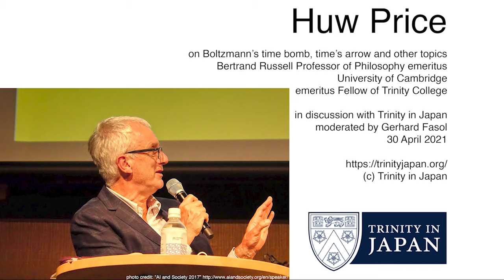Huw Price: Boltzmann's time bomb & the arrow of time (Trinity in Japan, moderated by Gerhard Fasol)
Huw Price is emeritus Bertrand Russell Professor for Philosophy at Cambridge University, co-Founder with Lord Martin Rees of the Centre for the Study of Existential Risk at Cambridge, and emeritus Fellow of Trinity College.

Recording of Huw Price's discussion with Trinity in Japan, moderated by Gerhard Fasol, on Boltzmann's time bomb, the arrow of time, and the link between time, the Second Law of Thermodynamics, entropy and the origin of the universe.

ヒュー・プライス氏、トリニティ・コレッジ・名誉フェロー兼ケンブリッジ大学哲学部バートランド・ラッセル名誉教授兼ケンブリッジ大学の存在リスク研究センター（Centre for the Study of Existential Risk）共同創設者。
【トリニティ・イン・ジャパン・ビデオディスカッション】ボルツマンの時限爆弾、エントロピー、時間の矢、宇宙の起源。詳しくは